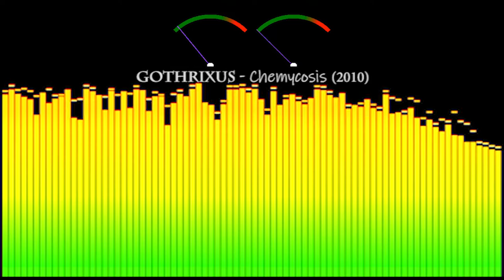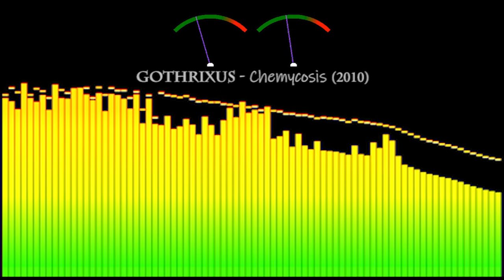Gothrixus - Chemycosis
(2010) Chemycosis is one of the few songs I've "produced" in 2010. Sometimes I lose track of one ambition and move on to another. But anyway, here it is.

Note: You shouldn't skip through the song. It really needs to have its build up to really work. Trust me. ;)

This song is intertwined with another one I made at the same time:

0:00 Intro
0:06 Song
6:33 Outro